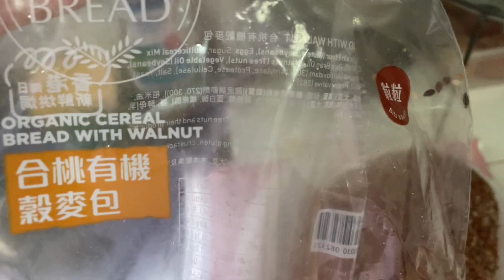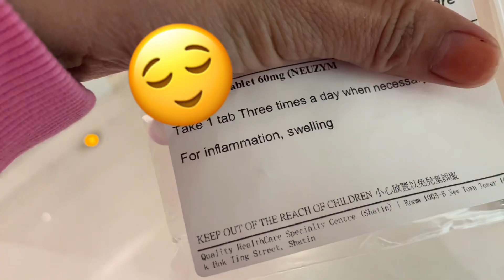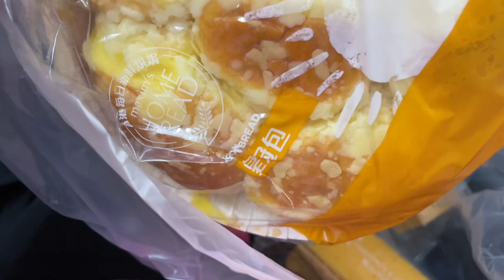ANG BILIS NG PANAHON 11 MONTHS NA ANG BABY NAMIN🥰NGAYUN NA APPOINTMENT NG ENDOSCOPY KINAKABAHAN ako😬